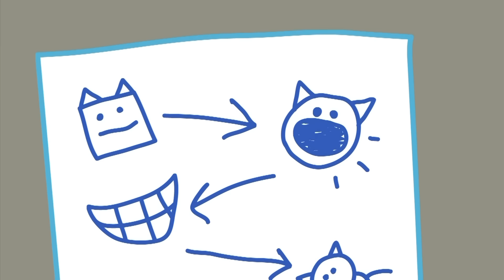Kid-E-Cats em Portugues | Coleção dos episódios | Desenhos para crianças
Prepare seus gostos - a nova compilação Kid-E-Cats está aqui! Apresentamos-lhe uma seleção de episódios emocionantes com os quais o tempo de visualização voará num só fôlego!

Quem joga melhor xadrez? Quem trata os dentes? Quem ganhou a competição de talentos?

As respostas para essas e outras perguntas já estão na nova coleção da série Kid-E-Cats!
Boa visualização!
Cookie, Pudding e sua irmã Candy estão sempre prontos para a ação. Sua imaginação não tem limites, e esses gatinhos são capazes de algumas brincadeiras muito engraçadas. São dois irmãos e uma irmã que estão sempre prontos para entrar na batalha e viver as aventuras mais divertidas. Em seus dias, você também conhecerá mamãe, papai, vovó e todas as coisas boas que a família Gattio pode compartilhar.